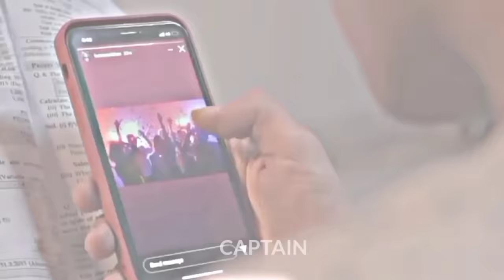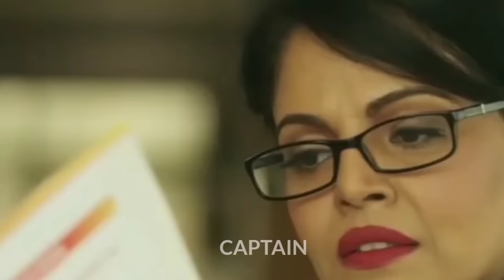🔥Chartered Accountant 🔥| @CAVijaySarda CA x Pasoori x Man mera | ca motivation | CA status video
ca motivation
ca motivational video
ca motivational status
ca status

* The original copyright(s) is(are) solely owned by the companies / original artist(s) ) Record labels.

ca foundation
ca intermediate
ca final
ca result reaction
ca day status
ca exam
ca exam motivationa